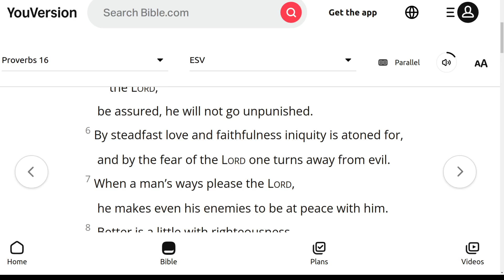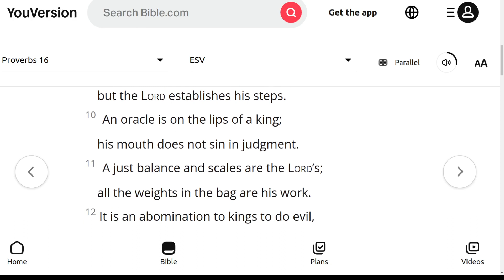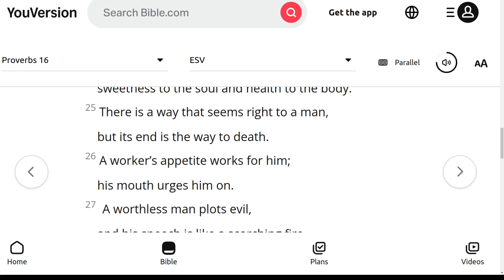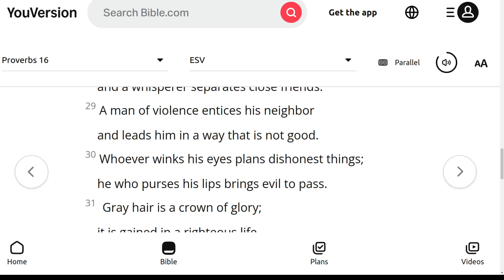The ESV Audio Bible, Proverbs Chapter 16